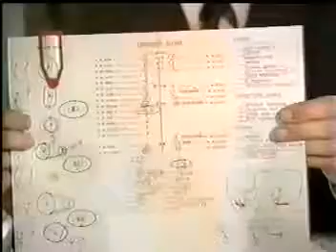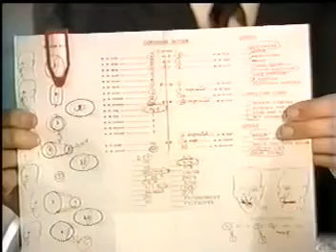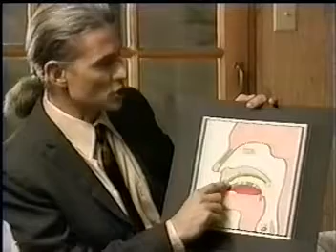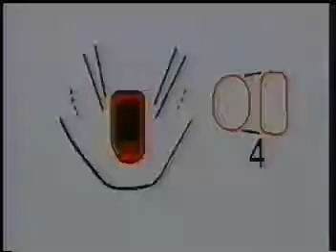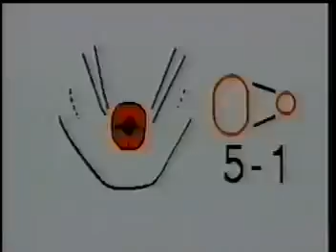How to pronunciation of american english 1